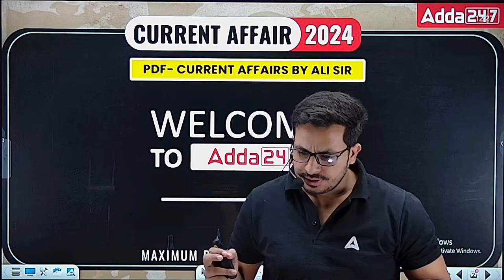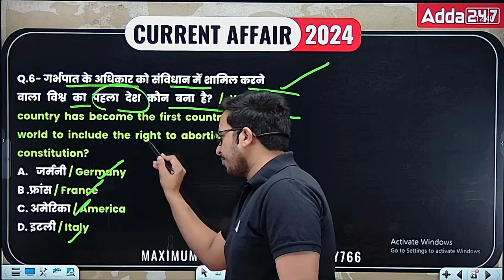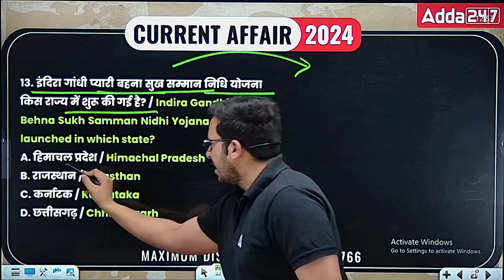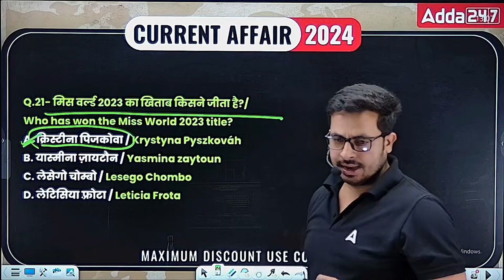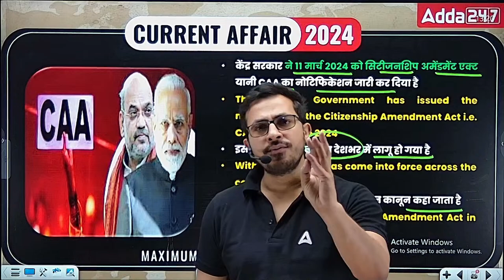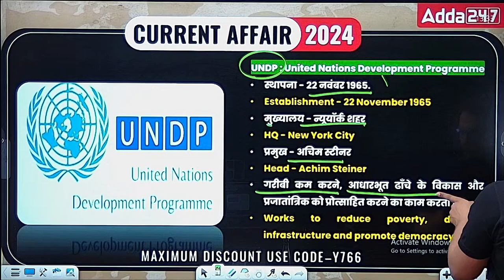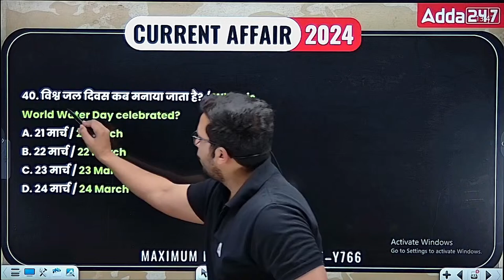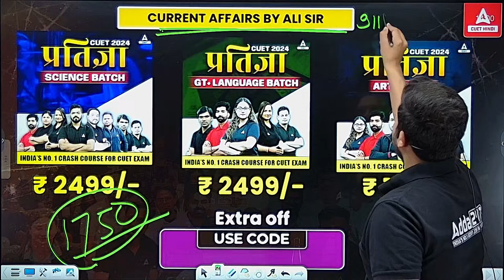March Current Affairs in Hindi | Monthly Current Affairs for CUET 2024 Exam | By Ali Sir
Iss video mein Ali Sir laye hain March ke mahine ke sabse important current affairs jo aapke CUET 2024 Exam ke liye kaafi mahatvapurna hain. Yahan par aapko sabhi pramukh ghatnayein aur samachar milenge jo aapke competitive exams ke liye zaroori hain. Toh bina samay gawaye, video dekhein aur apne tayari ko aur bhi majboot banayein

🎯 Apni CUET ki Preparation k liye Humare Pratigya Batch mei Enroll kare